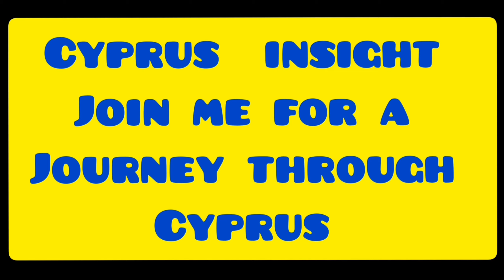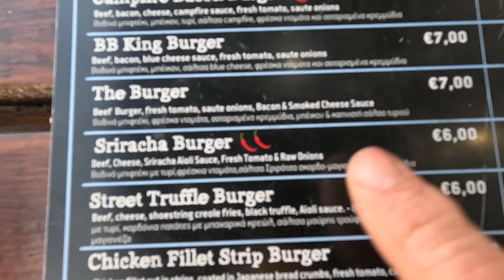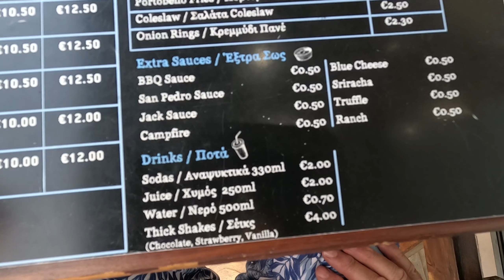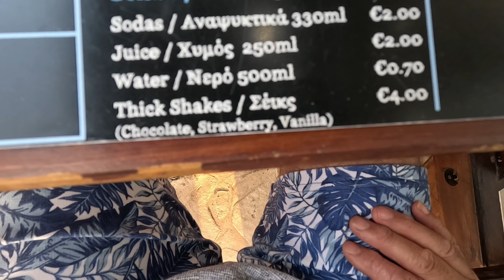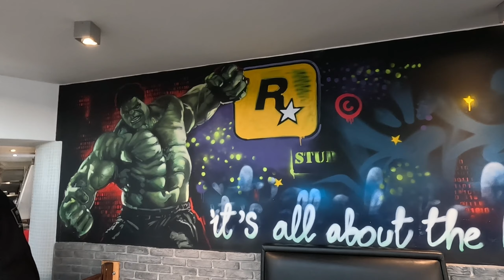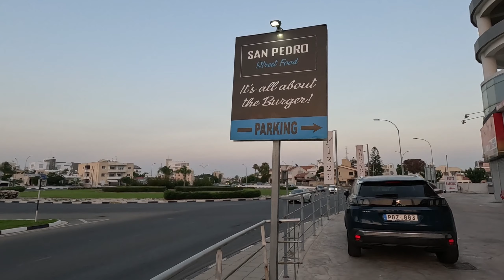Unlocking the Flavors of San Pedro Street Food in Larnaca Cyprus.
Join George Cyprus Insight for dinner at San Pedro Street food in Larnaca Cyprus.

Instergram cyprusinsight.